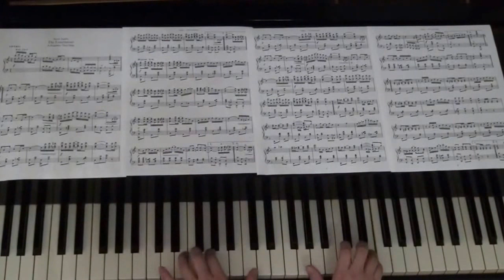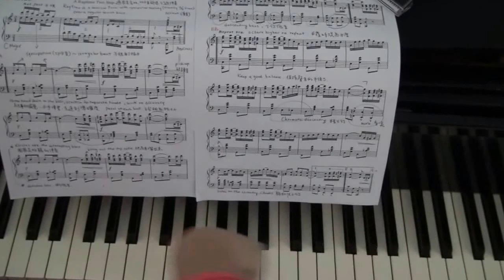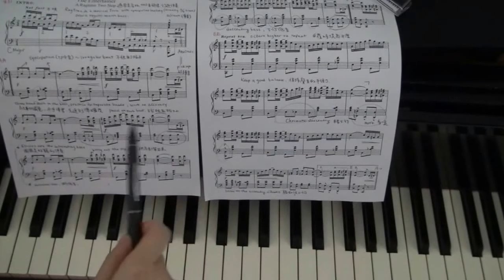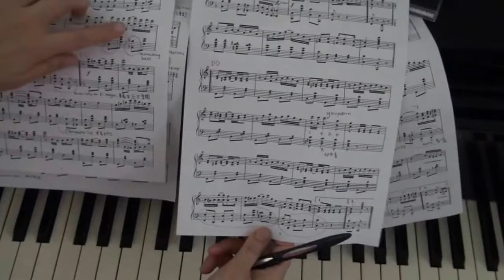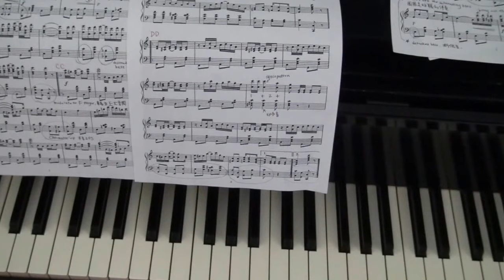Free Piano Lesson (18), "The Entertainer" (Original Version), Michelle Lin Piano Studio Presents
Lesson 18 "The Entertainer" (Original Version) by Scott Joplin. Instructor: 謝明琪 Michelle Lin，40 years of private piano teaching, 20 years of class piano teaching at community college, Master Degree in Piano Performance, Indiana University. My food Channel